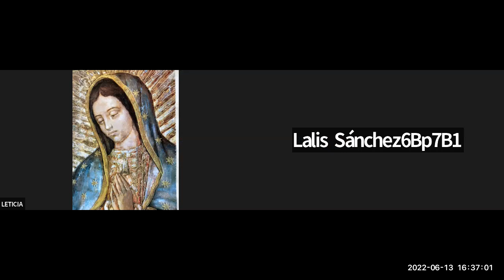Rosario JUnio 13 Mist Gozosos